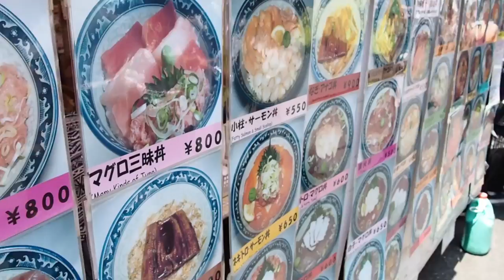JAPAN VLOG 2016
JAPAN TRIP JUNE 2016
CAMERA USED | Olympus OM-D E-M10